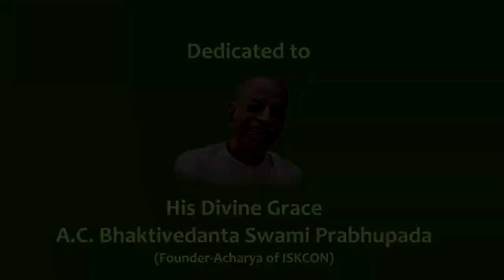Raw Mango & Drumstick Sambar l Sattvic Recipes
A comfort food for most of the South Indians takes on another gastronomic dimension with this Raw Mango & Drumstick Sambar.
Learn how to make this.